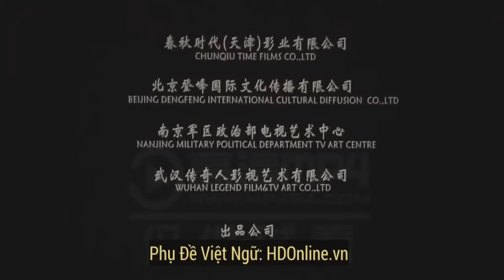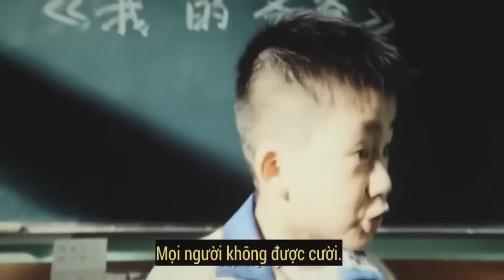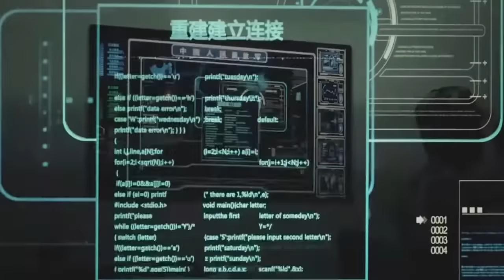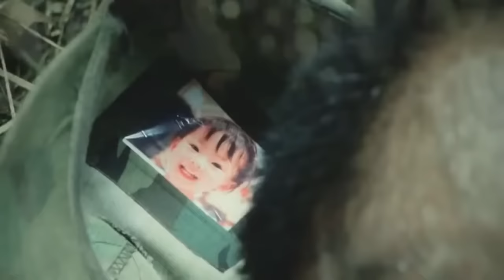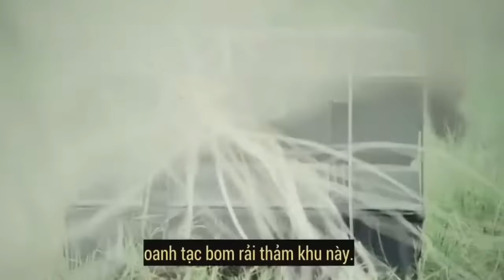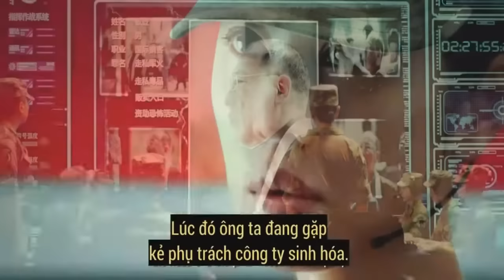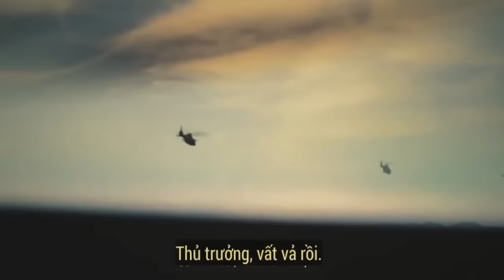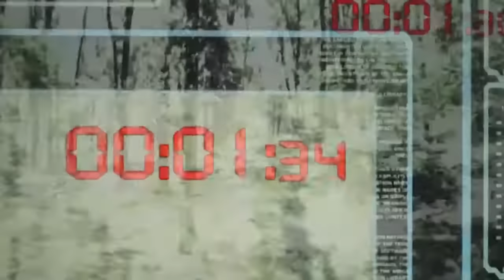Việt Remix Nhạc Trẻ Remix Phim Ngô Kinh 2015 Nhạc Nonstop Hay Nhất 2015